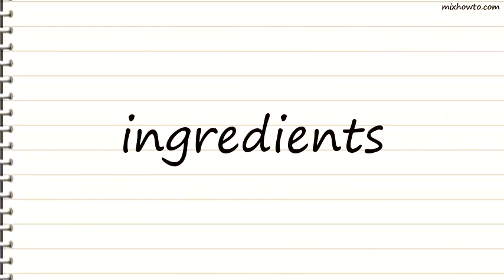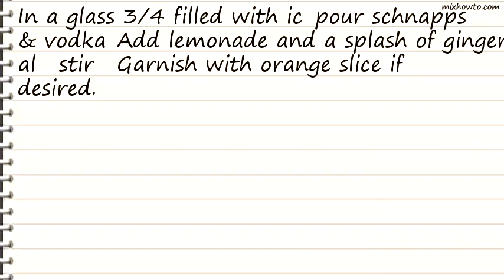Recipe Pinky Lady Lemonade Cocktail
INGREDIENTS:
●1 1/2 fluid ounces vodka
●1/2 fluid ounce peach schnapps
●6 ounces frozen pink lemonade concentrate (crystal light works too)
●1 dash ginger ale (splash)
●1 slice orange